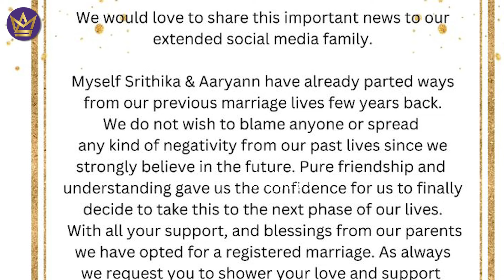முதல் கணவர் பெயரை எடுக்க முடியவில்லை | Actress Srithika's Speech About Second Marriage with Aaryan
Srithika lived and studied in Malaysia, where her father was a businessman, before she settled in Chennai. She was able to find roles in commercials through her elder sister Sudha, who worked as a TV hostess and currently works in serials as well. She went on to appear in films, including Vennila Kabadi Kuzhu and Madurai to Theni Vazhi Aandipatti (2009). But it's on the small screen that she had her big break: from 2010 to 2015, she played the role of Malar in the popular soap opera Nadhaswaram. She has since acted in other TV shows, including Mamiyar Thevai, Uravugal Sangamam and Kula Deivam.